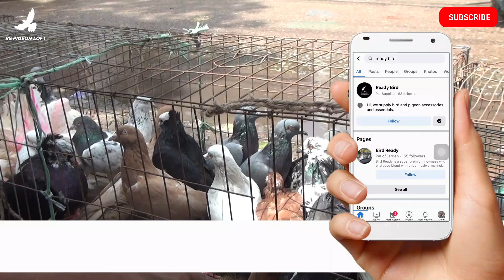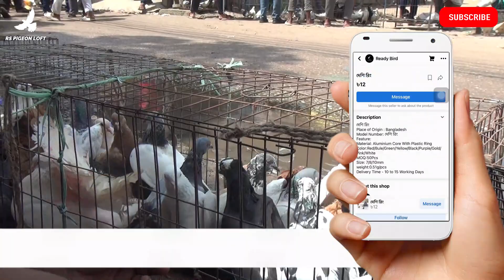দক্ষিণ খান হাটে বাবু ভাইয়ের কবুতর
Assalamualaikum everyone!

kobutor;
tongi kobutor hat;
mirpur 1 kobutor hat today;
kobutor palon;
hasnabad kobutor hat;
mirpur kobutor hat 2023;
kobutor hat;
mirpur-1 kobutor hat 2023;
jinjira kobutor hat 2023;
hasnabad kobutor hat 2023;
golakandail kobutor hat;
mugda kobutor hat;
kom bami kobutor;
tongi kobutor hat 2023;
kobutor hat today;
kobutorer hat 2023;
jinjira kobutor hat;
saroliya kobutor hat;
kabutar;
kabootar;
kobutor;
atto kom dam fancy kabutar;
kabutar dikhao;
dami kobutor;
kabutar video;
kabutar photo;
kobutor palon;
kabutar kabutar;
kabootar video;
desi kabutar;
fancy kabutar dam;
fauji kabutar;
lakkha kabutar dam;
kobutor haat;
siraji kabutar;
kobutor video;
kabutar wala;
kabutar bazi;
kabutar ilaj;
kabutar tips;
desi kabutar bazi;
kabutar palan;
fancy kabutar;
kabutar hat mirpur 1;
dasna fancy kabutar;
giribaz kobutor;
kobutor;
giribaz kobutor chenar upay;
giribaz pigeon;
giribaz kabootar;
giribaz kobutor price;
giribaz kobutor palon;
giribaz;
giribaz kabutar;
giribaz kobutor hat mirpur 1;
kobutor palon;
gribaz kobutar;
giribaz pigeon flying;
army giribaz kobutor;
giribaz kobutor bazi;
giribaz kobutor baby sale;
giribaz kobutor in kolkata;
bangladeshi giribaz kobutor;
ootar dam koto;
giribaz kobutor;
giribaz kabootar khamar;
giribaz kabootar bazi;
giribaz kabootar price;
giribaz kabootar video;
giribaz kabootar flying;
giribaz kabutar;
giribaz kabootar loft;
giribaz kabootar race;
giribaz kabootar dam;
kabootar ar dam,giribaz;
giribaz pigeon;
giribaz kabutar chenar upay;
kabootar;
kabootar price;
giribaz kobutor price;
giribaz kabootar ki pehchan;
lahori kabootar dam;
kabootar bazi;